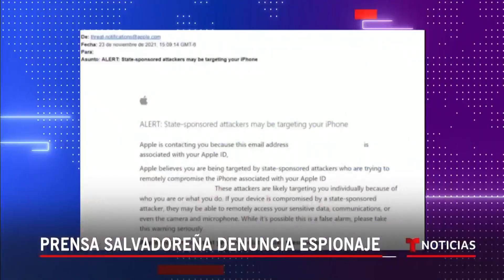Periodistas de El Salvador denuncian presunto espionaje | Noticias Telemundo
Video oficial de Noticias Telemundo. Los periodistas denunciaron la posibilidad de haber sufrido espionaje financiado por el Estado, tras recibir alertas enviadas por el gigante tecnológico Apple. Según el presidente de ese gremio, no es la primera vez que se registran intentos de hackeo.